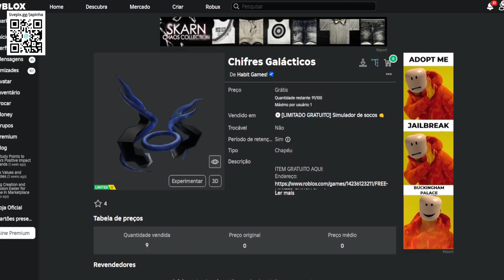Chifres Galácticos Limited UGC GRÁTIS NO ROBLOX FREE LIMITED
Apoie este canal para obter acesso aos seguintes benefícios:
wwwwwwwwwwwwwwwwwwwwwwwwwwwwwwwwwwwwwwwwwwwwwwww